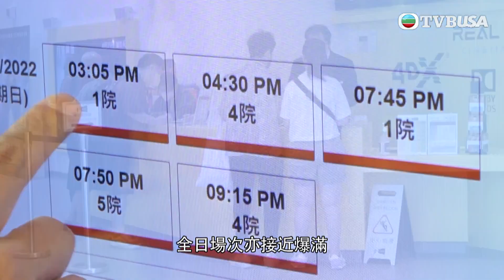東張西望｜社交距離措施放寬，市民購買意慾明顯增加